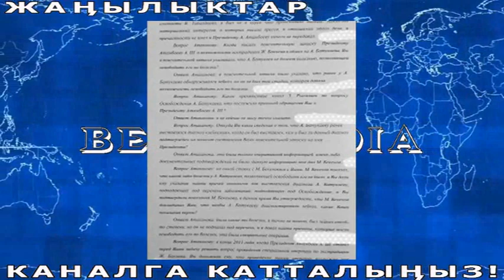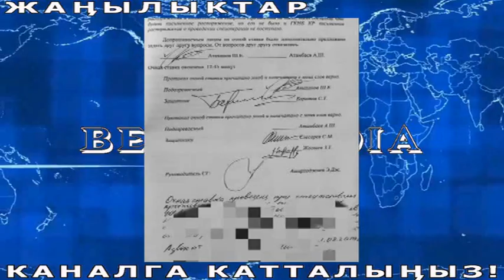Атамбаев менен Атахановду беттештиришти! Жапаровдун суротун болмосуно койгону учун айдалды!